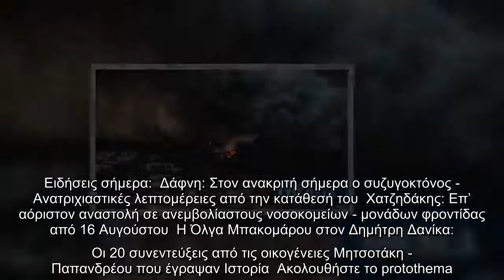Κίνημα Αλλαγής για φωτιά στη Βαρυμπόμπη: Η σκέψη μας στους πολίτες της περιοχής και τους πυροσβέστες